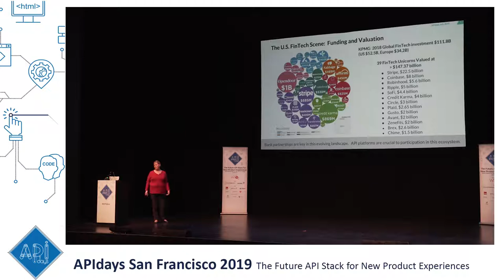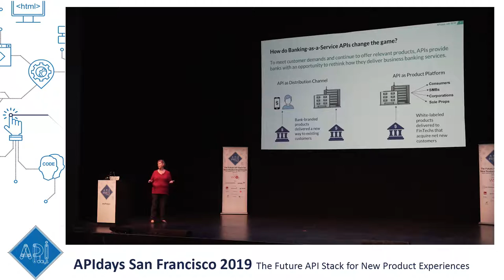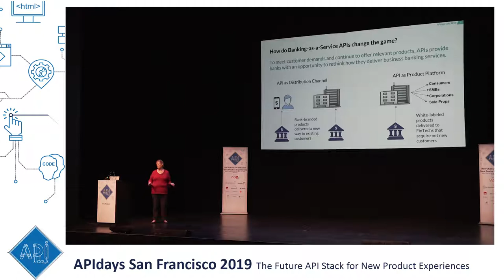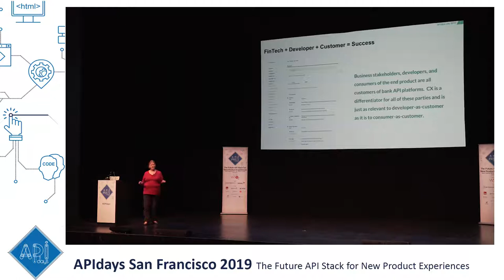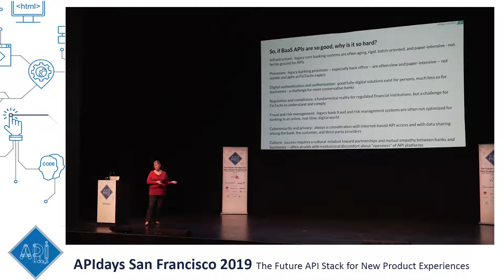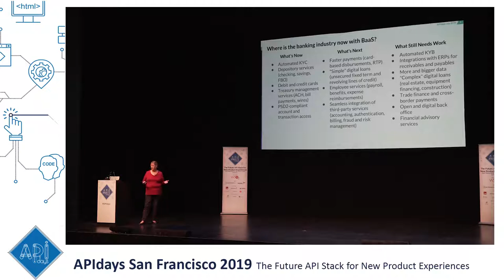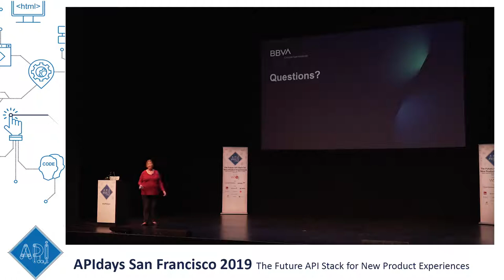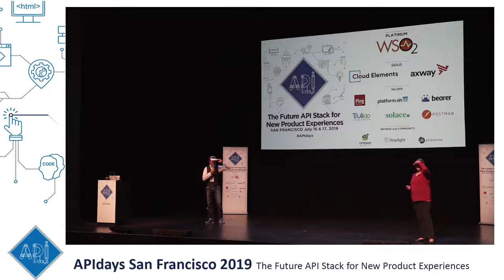Banking-as-a-Service: The New API Stack for Banks, Susan French, Head of Product Open Platform, BBVA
Banking-as-a-Service: The New API Stack for Banks
Susan French, BBVA, Head of Product Open Platform